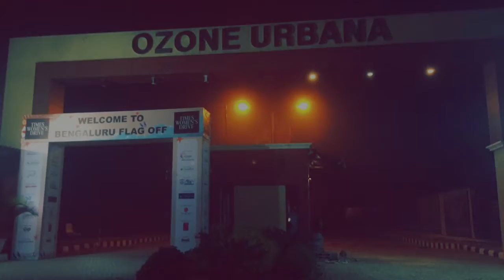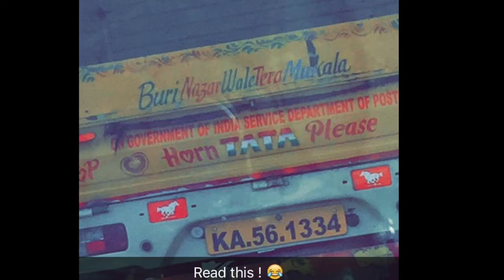Mc Yash Bothra Hosting Times women's drive 2016 - 9590969620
Yesterdays Story : A small Glimpse what happened when 300 ladies decided to drive 100 cars from bangalore all the way to GOA in support for breast cancer to create a awerness !! One of my best gigs ever done !!
Wait till the last of the video , a small trip awaits you !

SNAP ID : anchor_yash  || Support by Following ||

Co Anchor : MC Navyatha Sagar (Partner In Crime)